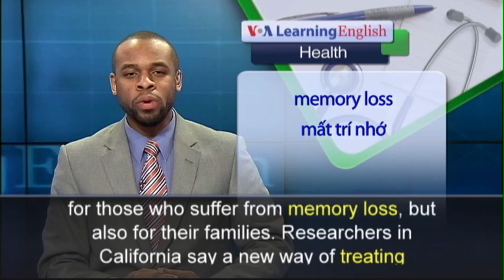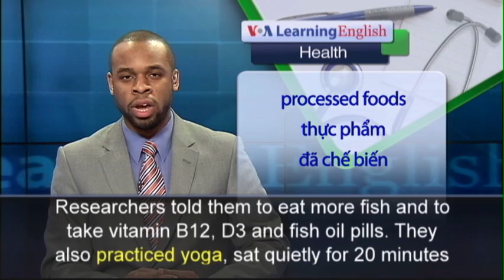Phát âm chuẩn - Anh ngữ đặc biệt: Treatment May Stop Memory Loss in Alzheimer’s Patients (VOA)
Alzheimer’s is a frightening disease, not only for those who suffer from memory loss, but also for their families.  Researchers in California say a new way of treating Alzheimer’s disease is showing promise for reversing some of that memory loss. The new treatment combines western medicine with eastern philosophy – ideas rooted in Asian religions. Dr. Dale Bredesen is with the Easton Center for Alzheimer’s Disease Research at UCLA. He says nine of 10 patients suffering from either Alzheimer’s or other brain disorders noted memory improvements. He says the new therapy treats the whole patient, not just parts of the patient. Dr Bresdesen says there is an ongoing balance of the brain remembering and forgetting. He says 36 different things, including a person’s lifestyle, can create an imbalance in the brain. This imbalance can lead to memory loss. Some of those things include a person's diet, exercise and sleep. Dr. Bredesen takes images of the patients’ brains, tests their blood and asks about their daily life. Treatments include lifestyle changes and even medicines or vitamin pills. Patients were told to avoid carbohydrate foods, like bread and pasta. They also avoided gluten, a protein found in wheat, and processed foods. Researchers told them to eat more fish and to take vitamin B12, D3 and fish oil pills. They also practiced yoga, sat quietly for 20 minutes two times each day and they slept more. The peoples’ memory improvements remained, even two and a half years later.